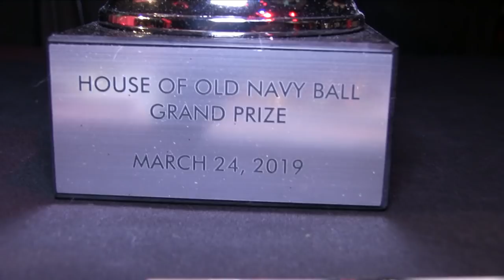Twist vs Vogue Fem 10s 1/4 @ The Wonderful World Of Disney Ball